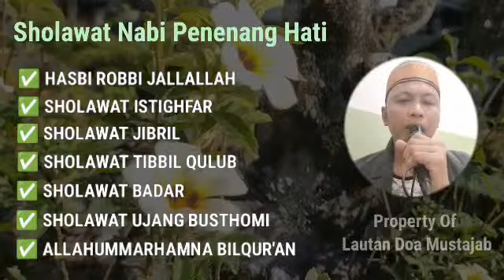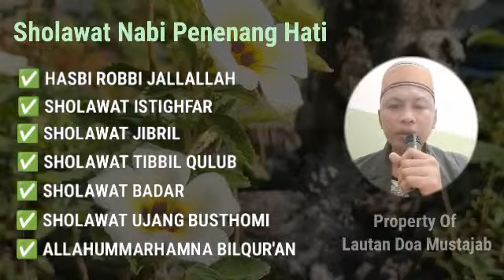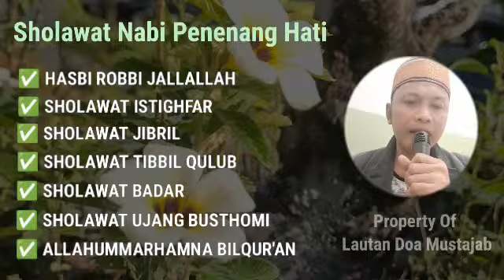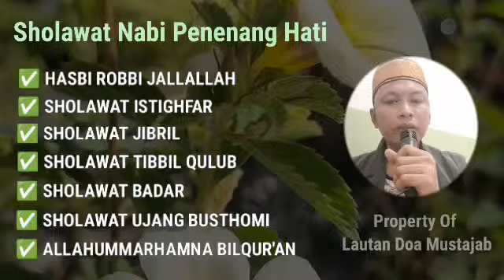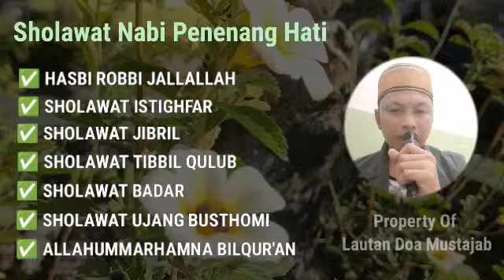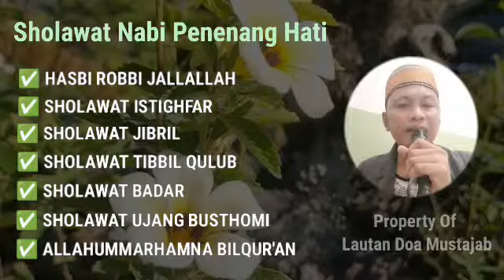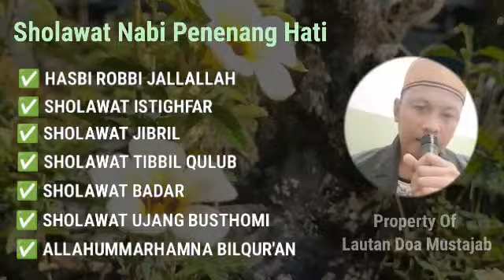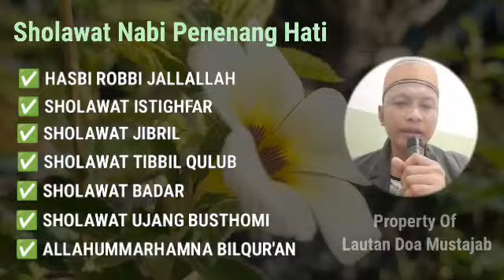SHOLAWAT IBU HAMIL AGAR BAYI SEHAT SEMPURNA